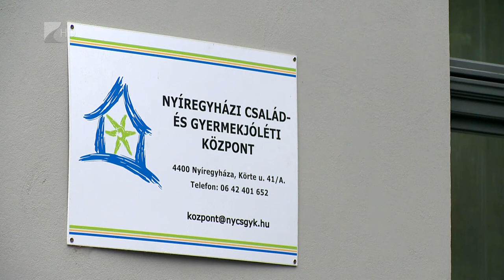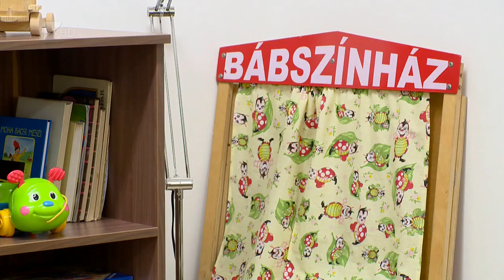Bővült a Család- és Gyermekjóléti Központ - Kölcsey Tv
225 millió forintból újult meg a Nyíregyházi Család- és Gyermekjóléti Központ két irodája.
A beruházás során új épületrészeket és helyiségeket alakítottak ki, napelemes rendszert telepítettek, valamint új eszközöket is beszereztek. Az épületek mellett a Nyíregyházi Család- és Gyermekjóléti Központ szolgáltatásai is bővültek, május 1-től fogyatékosságügyi tanácsadók vesznek részt az ügyintézésben, valamint az iskolai-óvodai szociális munka is a központ feladatai közé tartozik szeptembertől.